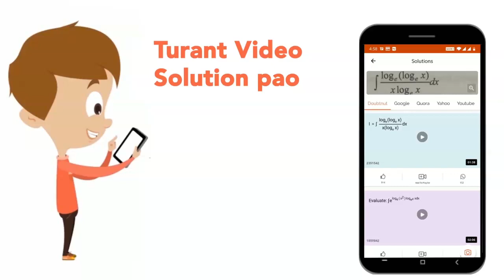Find the length of the tangents drawn from the point (3,-4) to the circle `2x^(2)+2y^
Find the length of the tangents drawn from the point (3,-4) to the circle  `2x^(2)+2y^(2)-7x-9y-13=0`.